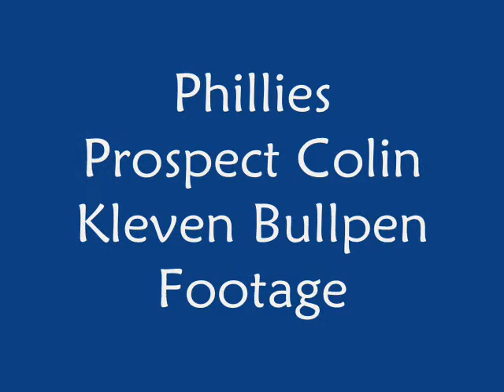Colin Kleven Bullpen Footage- PhoulBallz.com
Footage of RHP Colin Kleven throwing a side session in April, 2012 at FirstEnergy Park in Lakewood, NJ.